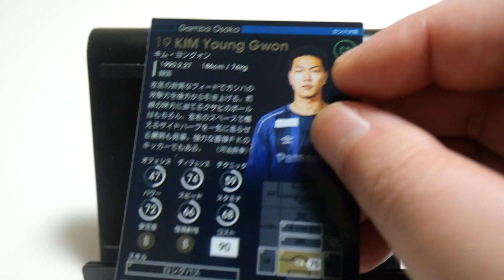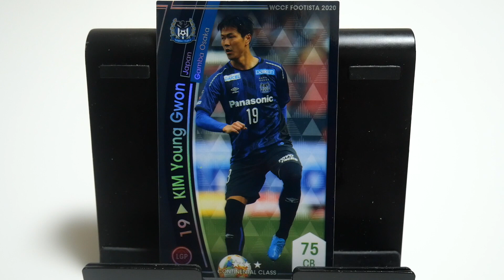WCCFカード紹介 ガンバ大阪の防衛隊長 キム・ヨングォン🇰🇷